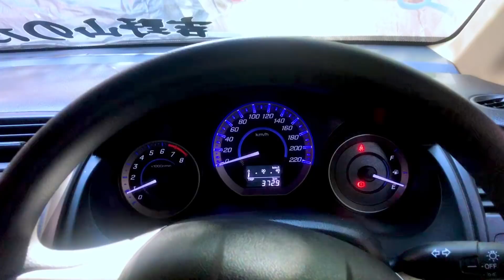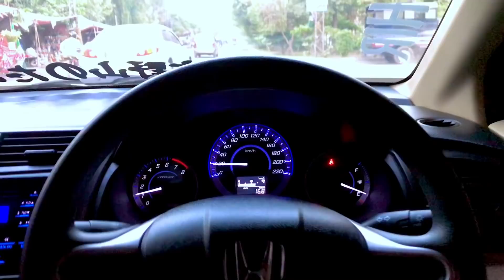Someone Stole my Logo's😡 || My Plan to Kashmir...?🧐 || My Beard Tutorial😃 || Kashir King🔱